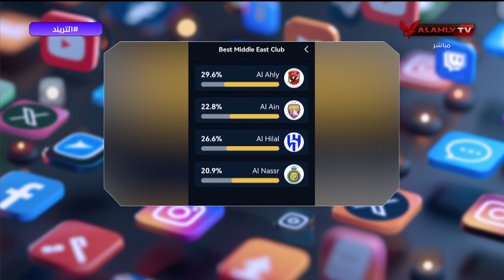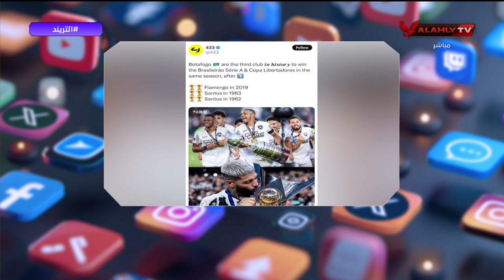احمد ثابت محلل الأداء في ضيافة محمد سعيد